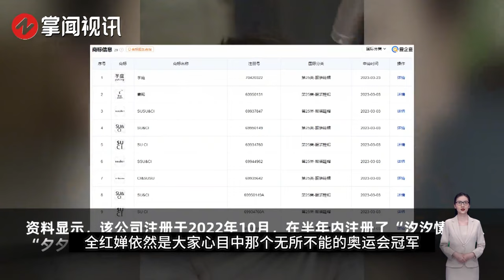全红婵代言品牌遭抵制！定价破千网友吐槽太丑，婵宝面子也不管用